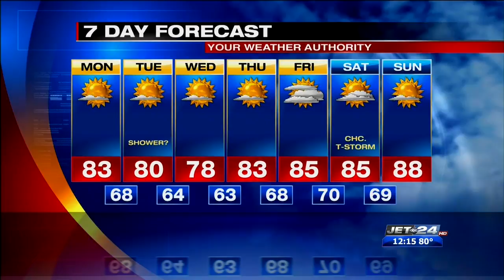Weather Report 07/09/2018